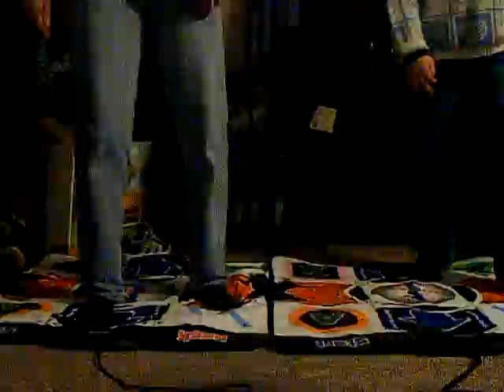DDR Cathy, Rod, and Lorraine!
Hannah's Sweet 16!